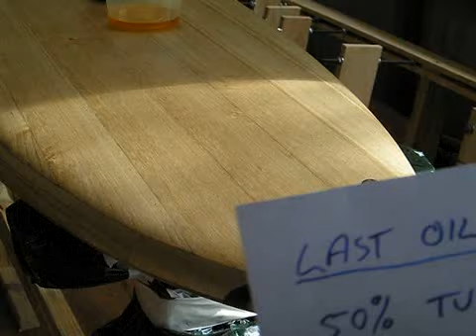Oiling hollow wooden surfboard Paulownia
This is the last coat of oil on my hollow wooden surfboard  [ paulownia ]
There were 3 previous coats . The 1st coat was 35% tung oil + 15% orange oil + 50% citrus turpentine. I used about 200ml on the 1st coat - the raw timber really soaked it up.
The second coat which I did 24 hours later , was  the same 70/30 oil mix with only 33% citrus turps. This coat soaked up about 70 ml.
The 3rd coat I did about 5 days later [ each coat takes longer to dry - depending on weather conditions]. This coat was 70% tung oil + 30% orange oil, no turps. It soaked up 50 ml.
The 4th & final coat I did 8 days after the 3rd. For this coat I used 50% tung oil + 50% orange oil. I used more orange oil as it is supposed to help the tung oil harden.
Probably leave the board a couple of weeks for the oil to fully dry , then put some fins in & surf the thing.
I,m no expert on oiling - this is my 1st oiled board - just sharing my method with yas.
Cheers